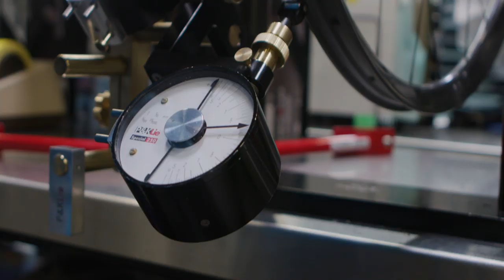Visiting ENVE & Utah Trails I Orbea Enduro Team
After the EWS race in Whistler the Orbea Enduro faced almost two weeks before the next event in Northstar. Rather than driving straight to Tahoe, the team took advantage of the opportunity to visit Enve Composites and unwind a bit in the mountains of Utah.

Enve is an instrumental partner to the team, providing critical wheel and cockpit components. Getting a chance to visit the factory in Ogden, Utah to see the production lines and techniques and speak directly with the engineers who create the components was educational and fun.

In addition, we want to remind you that to celebrate the second consecutive year of our sponsorship agreement with Enve, we have a contest in which you can win a OrbeaRallon replica like the team's.